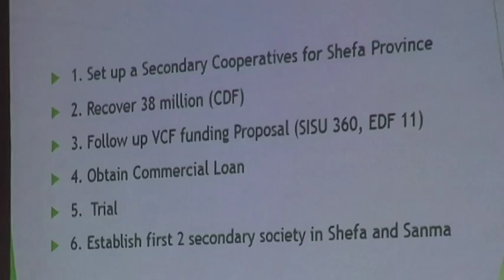TBV News - Political Will into Vanuatu Cooperative Federation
International Cooperative Day. Vanuatu needs committed politicians to support cooperative movement and less interference for it to be able to prosper.